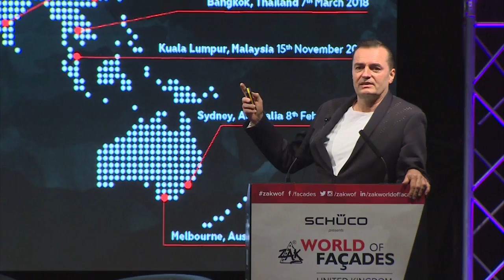Patrik Schumacher Facade as Communication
Façade Design as Communication – The Instrumentality of Appearances, Lecture at World of Facades Conference, London 2017